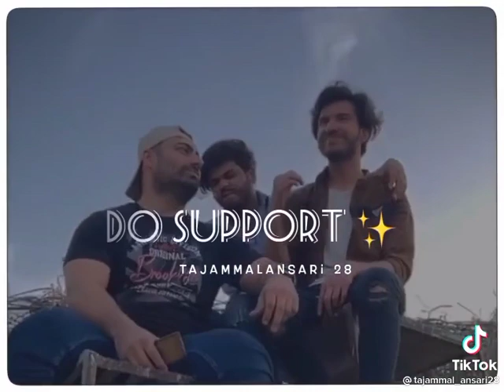tiktok urdu shayari 545